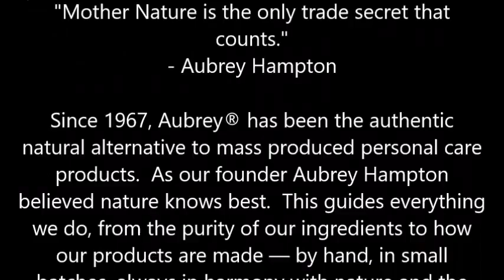Aubrey Organics Calming Skin Therapy Moisturizer